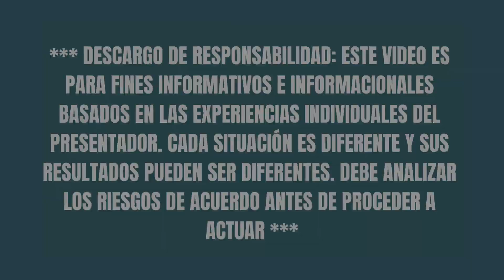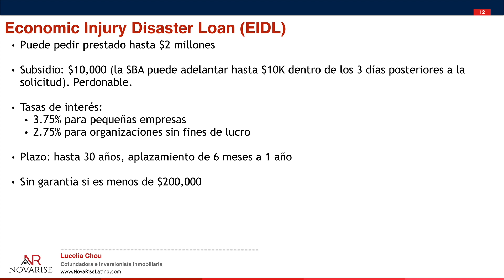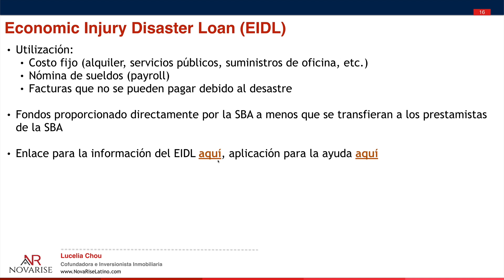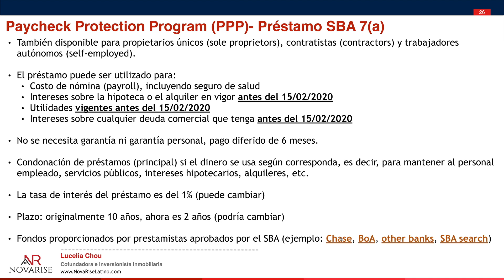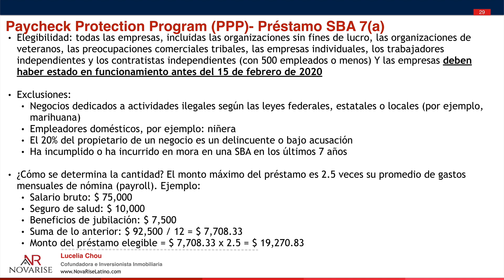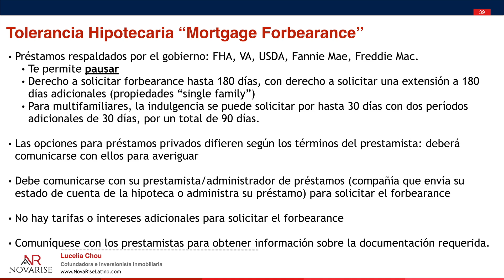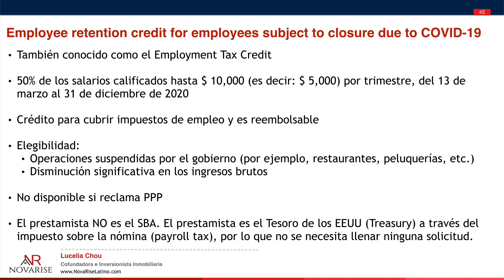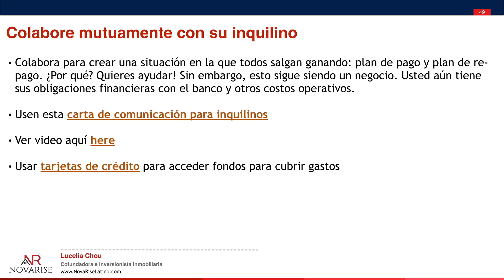Para Propietarios Inmobiliarios Y Negocios: Estímulo Económico de $2 Millones Y Subsidio de $10,000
Bienvenidos a otro episodio. Como les había prometido, en este episodio cubriremos todo lo que es ayuda para negocios bajo el CARES Act. Hay varios tipos de estimulo/ayuda para negocios con montos variando desde los $10,000 hasta los $2 millones. ¡Sin más que decir, feliz aprendizaje!

Estímulo Económico de $1200 Para Ayudar A Individuos A Pagar Renta O Hipoteca Durante La Crisis

🏡 SEMINARIO EN LÍNEA GRATUITO
- Seminario En Línea: Cómo Comenzar y Crecer Tu Portafolio En Bienes Raíces Sin Dinero

🧐 ¿TIENES MAS PREGUNTAS?

0:00 Para Propietarios Inmobiliarios Y Negocios: Estímulo Económico de $2 Millones Y Subsidio de $10,000
2:05 ¿Qué son los small business?
3:20 ¿Qué es el CARES Act?
4:54 SBA loans y CARES Act
5:08 ¿Qué es el SBA?
5:41 Economic Injury Disaster Loan
9:12 ¿Cómo calificar para el Economic Injury Disaster Loan?
10:33 ¿Cómo utilizar el Economic Injury Disaster Loan?
12:11 FAQ sobre el Economic Injury Disaster Loan
14:33 Paycheck Protection Program
15:28 ¿Qué son los costos de nómina (payroll costs)?
17:54 ¿Para qué puedo utilizar el Paycheck Protection Program?
23:36 Bancos que ofrecen el Paycheck Protection Program
26:15 ¿Cómo saber si califico para el Paycheck Protection Program?
27:33 ¿Cómo saber cuánto me van a dar del Paycheck Protection Program?
31:34 ¿Qué hago si no califico para recibir préstamos de la SBA?
32:38 Programa de Mortgage Forbearance
35:33 ¿Cómo funciona el Mortgage Forbearance?
42:14 Guía sobre el Mortgage Forbearance
43:20 Employment Tax Credit
44:33 ¿Cómo saber si califico para el Employment Tax Credit?
45:40 ¿Qué pasa si no califico para ninguna ayuda del CARES Act?
46:03 Asistencia de AirBnb para los hosts por Coronavirus
47:28 Planes de pago para la renta por Coronavirus
48:20 ¿Qué hacer con mis inquilinos durante el Coronavirus?
49:48 Utilizar tarjetas de crédito durante la crisis
51:40 Servicios de Fund and Grow para acceder a fondos durante la crisis